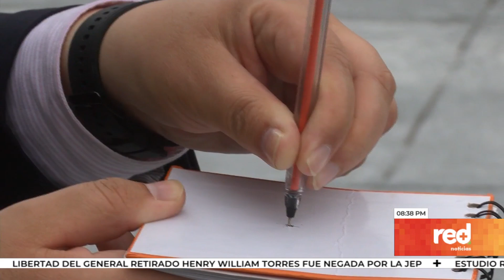Red+ | Fenómeno de mediodía cenital se vivió en Bogotá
Bogotá vivió un curioso fenómeno natural... durante dos minutos, el sol desvaneció las sombras... se trata de un evento que solo sucede dos veces al año y que se conoce como el día cenital, o el día sin sombra...